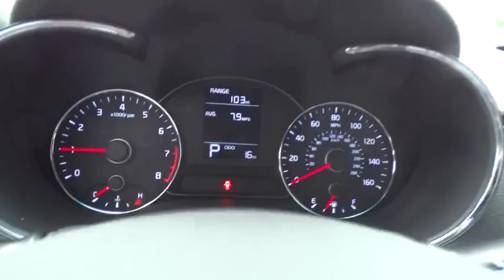2016 Kia Forte Portland, Beaverton, Hillsboro, Vancouver, Gresham OR 1066452